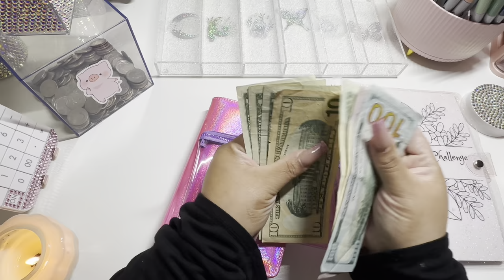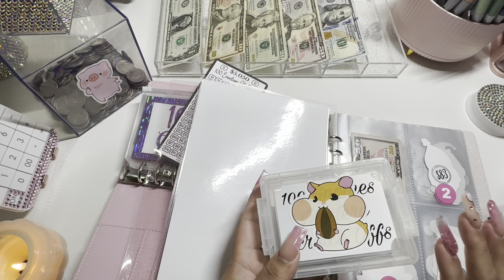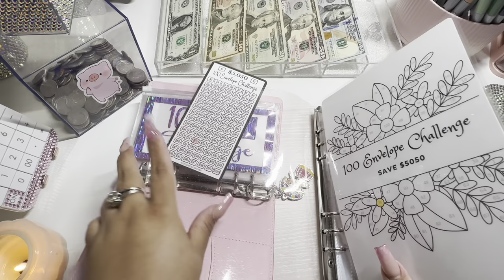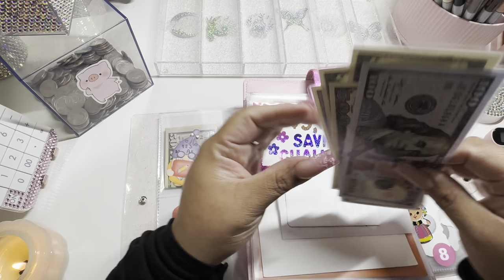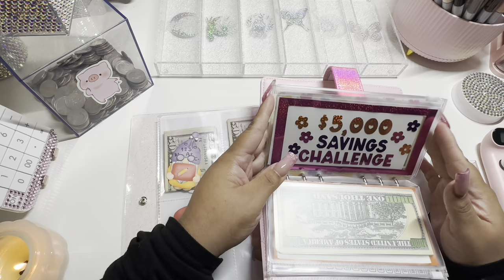Long Term Challenges | 100 Envelope Challenge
Long Term challenges:
- ​⁠​⁠ ​⁠​⁠​⁠ 100 Gnomes
- 100 Envelope Tracker
- 100 Envelope A6 Tracker

Amazon 100 Challenge Binder

Mini Cash Wallet
Dice Cup
Rotating Pencil Holder
Permanent Markers
Pink Gradient A6 binder

Shiny Binder:
Black Shiny Binder

MY FAVORITE BUDGETING ESSENTIALS:
Pink Mini Wallet
Pink Dice Cup
1-100 Round Stickes
100 Challenge Binder

FILMING EQUIPMENT:
Cell-phone clamp for desk:
Light
Cell phone anti-slip pad: